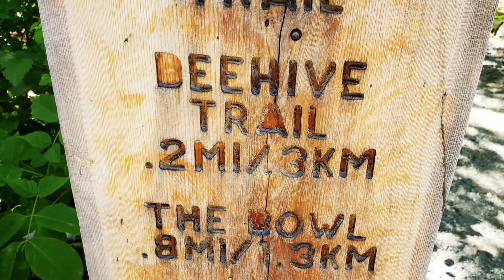The Beehive - Acadia National Park